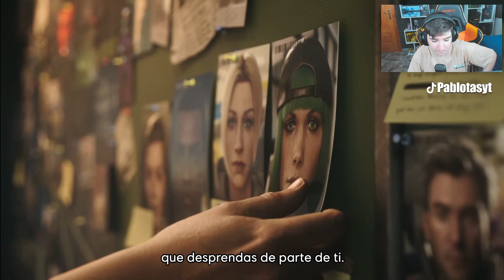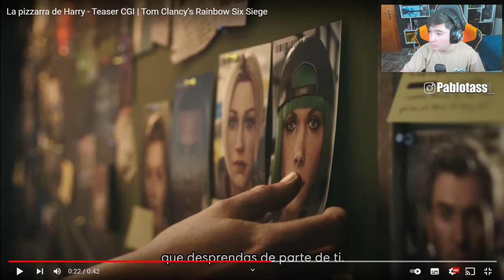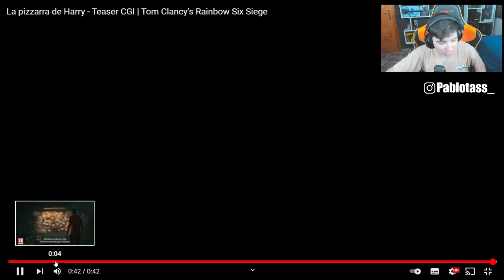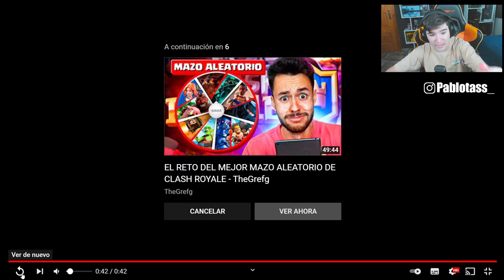👀"El FUTURO de RAINBOW SIX SIEGE" *Trailer Pizarra de Harry* | Demon Veil | Pablotas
👉En este Gameplay de Rainbow six siege en Demon Veil: "El FUTURO de RAINBOW SIX SIEGE"

► ¡Sígueme!